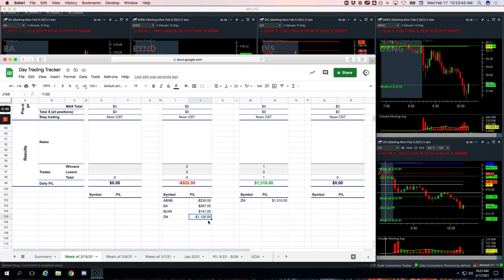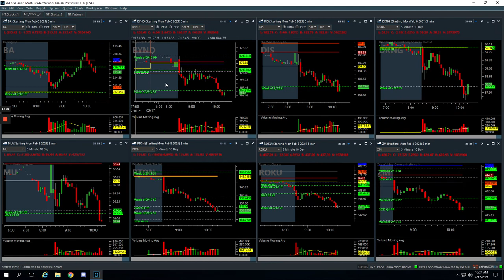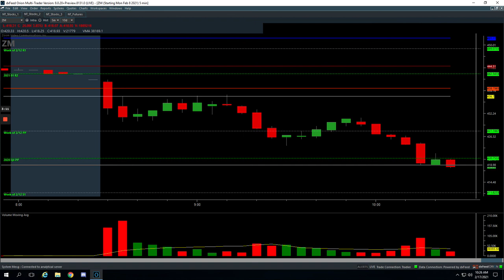Day Trading Recap: 02-17-21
👉 Biggest winner - ZM

YouTube.com/navigationtrading
Facebook.com/navigationtrading